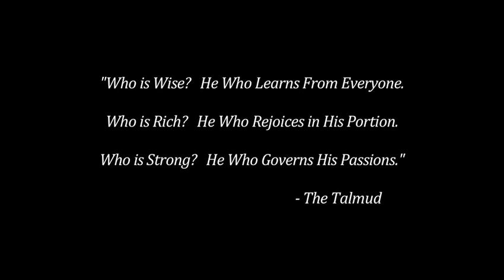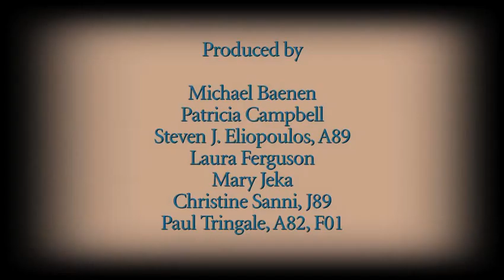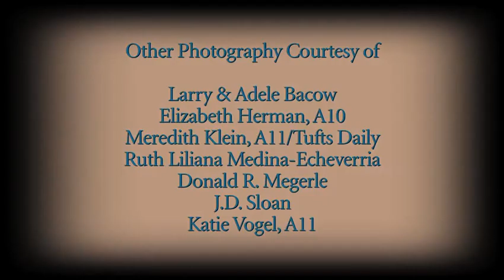Larry & Adele Bacow - A Tribute to a Tufts Legacy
Arguably one of the finest University Presidents not only in Tufts history, but also American history, Larry Bacow along with Tufts First Lady Adele Bacow graced the campus with their legendary energy, enthusiasm and devotion to the Tufts mission for the past decade. This is only a brief glimpse into their magic as leaders, as well as a couple.